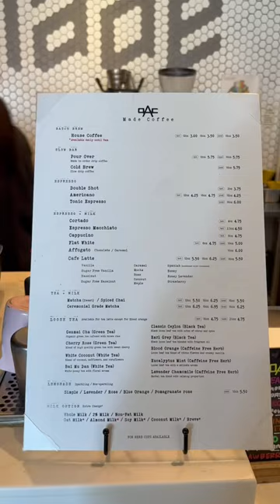come with me to get coffee in fullerton ☕️🥐